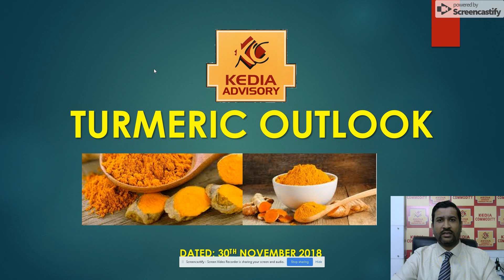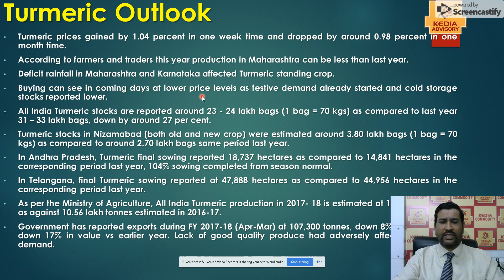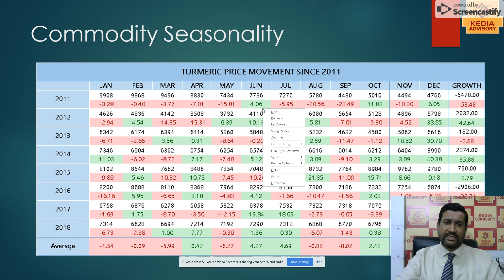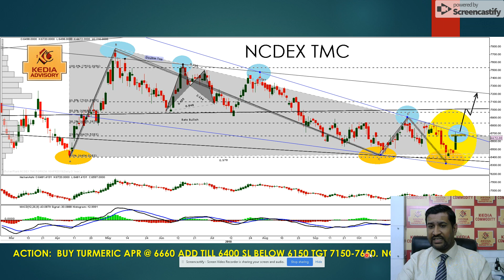कमोडिटी का सुपर कॉल : हल्‍दी में होगा बड़ा मुनाफा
अजय केडिया
केडिया कमोडिटीज, मुंबई